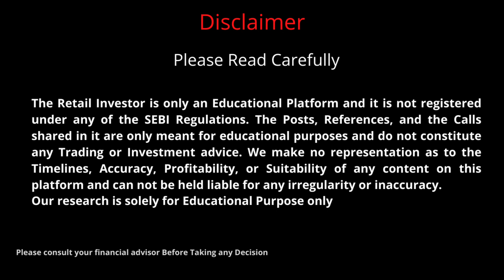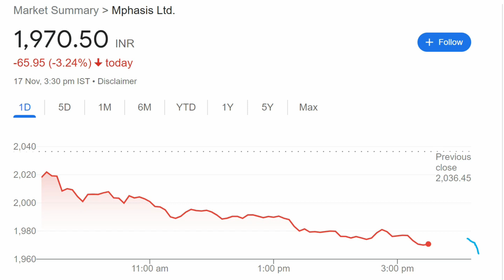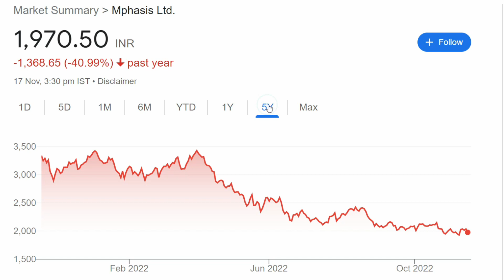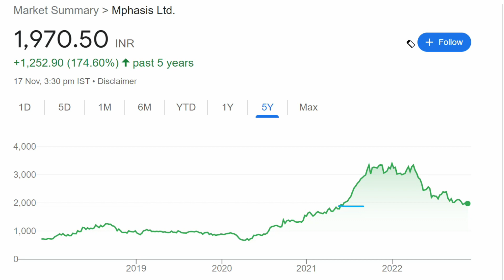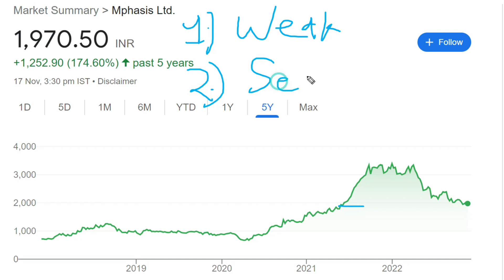mphasis share news | mphasis share latest news | mphasis share target | Mphasis Share Analysis